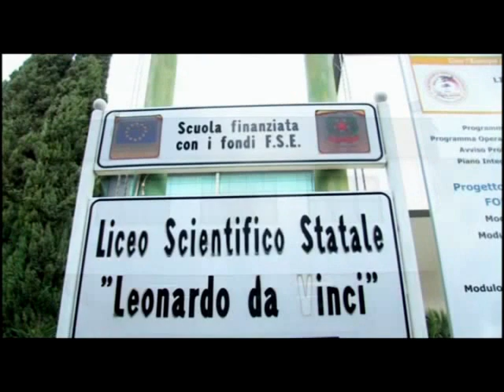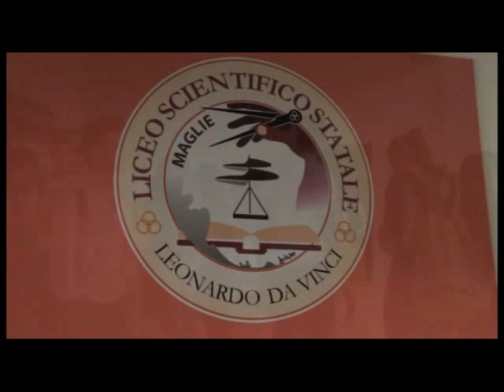Antonio Prete - Leopardi: il sorriso della poesia